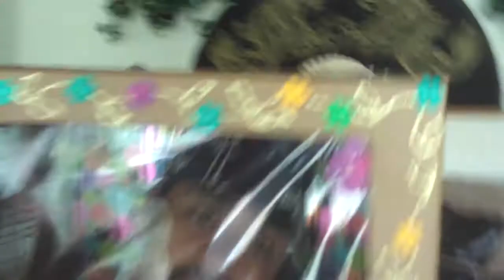life size edog barbie doll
want one!